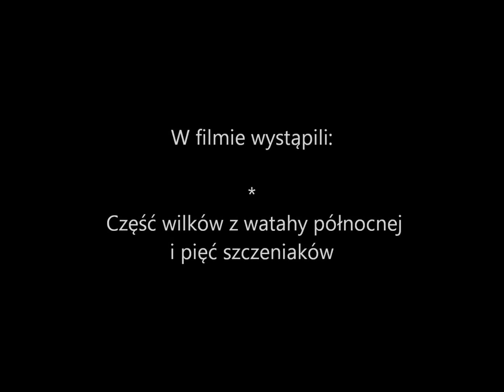Obserwator 11. "Nowe pokolenie" / Next generation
Wataha północna w tym roku doczekała się aż pięciu szczeniaków!

Nieco niepokojący jest wiek szczeniaków. O tej porze roku, powinny być już znacznie starsze. Najprawdopodobniej opóźniona była tegoroczna ruja. Na szczęście wataha troskliwie zajmuje się maluchami i są one dobrze odżywione i w dobrej kondycji. Maluchy do jesieni muszą urosnąć, nabrać sił i kondycji. Z początkiem zimy wataha zacznie koczowniczy tryb życia, nieustannie przemierzając całe swoje terytorium. Jeśli maluchy, do tego czasu, nie zdążą odpowiednio urosnąć, ich los będzie przesądzony. I tak trzeba pamiętać, że z widocznej piątki, nawet w dobrej sytuacji, przeżyje tylko część, najsilniejsze. Takie jest prawo lasu.